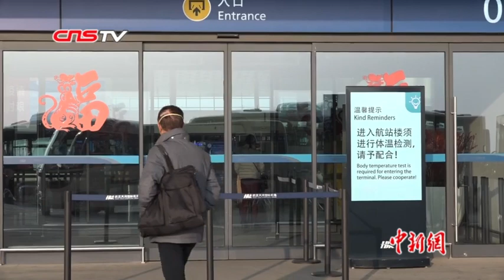滞留武汉台胞返台：体谅“封城”决定 感受各方关心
1月23日武汉关闭离汉通道以来，部分台胞反映因工作、家庭需要希望能早日返台。2月3日晚，首批200多名滞留武汉的台胞乘坐东方航空公司的民航包机返回台湾。当天下午4时许，从武汉市各区专程运送台胞的大巴车陆续抵达天河机场T3航站楼前，每辆车上均配备医护及车辆消毒人员。